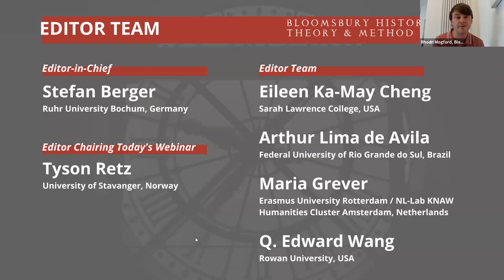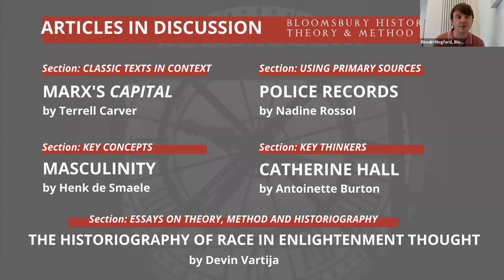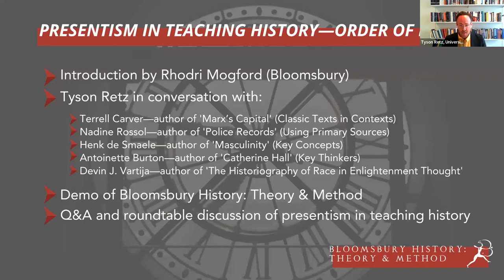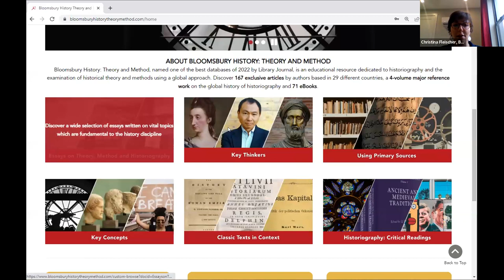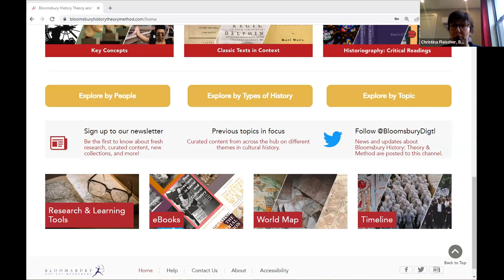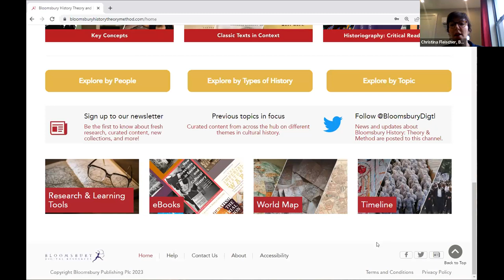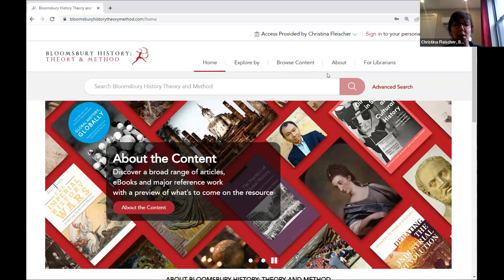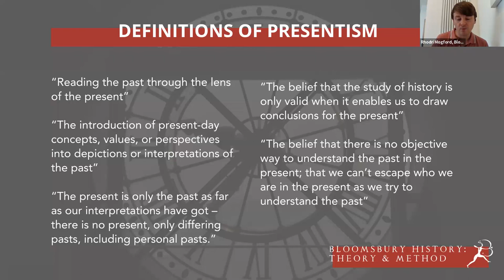Presentism in Teaching History: A Webinar with Professional Historians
The trend of presentism in history has caused sufficient controversy over the past year to garner mainstream media coverage in The Atlantic, The New York Times, the Wall Street Journal, and more. This webinar features six professional historians going beyond the headlines to explore the trend of presentism in teaching history.

Drawing on their teaching experience as well as their recent exclusive articles in the digital resource 'Bloomsbury History: Theory & Method', each historian discusses their article in turn, including how its subject matter lends itself to presentism, before turning to a panel discussion and Q&A about the overall trend of presentism in teaching.

This event is chaired by Associate Professor Tyson Retz, who is a member of the editor team for 'Bloomsbury History: Theory & Method'. Learn more about Professor Retz and the other speakers below.

Tyson Retz is an intellectual historian and philosopher of history at the University of Stavanger, Norway. He is the author of the books 'Empathy and History' (Berghahn 2018) and 'Progress and the Scale of History' (Cambridge University Press, 2022). He is part of the editor team for the digital resource 'Bloomsbury History: Theory & Method'.

Terrell Carver is Professor of Political Theory at the University of Bristol, UK. As a political theorist he has specialised in Marx, Engels, and Marxism, and on philosophy and methodology of social science. He is the author of the article 'Classic Texts in Context: Marx's Capital', which is exclusive to 'Bloomsbury History: Theory & Method'.

Antoinette Burton is the Maybelle Leland Swanlund Endowed Chair at The University of Illinois at Urbana-Champaign, USA. She is a historian of 19th and 20th century Britain and its empire, with a specialty in colonial India and an ongoing interest in Australasia and Africa. Her article 'Key Thinkers: Catherine Hall' is exclusive to 'Bloomsbury History: Theory & Method'.

Devin J. Vartija is Assistant Professor of History at Utrecht University, Netherlands. He is an intellectual historian whose main body of work focuses on the complex interplay between race and equality in Enlightenment England, France, and Switzerland. His article 'The Historiography of Race in Enlightenment Thought' is exclusive to 'Bloomsbury History: Theory & Method'.

Nadine Rossol is a Senior Lecturer in History at the University of Essex, UK. Her research interests include police history, European cultural and urban history, and German history, especially social and cultural history of Weimar and Nazi Germany. She is the author of the article 'Using Primary Sources: Police Records' which is exclusive 'Bloomsbury History: Theory & Method'.